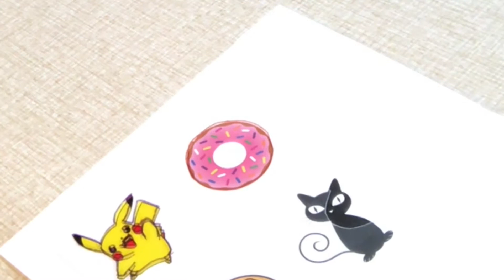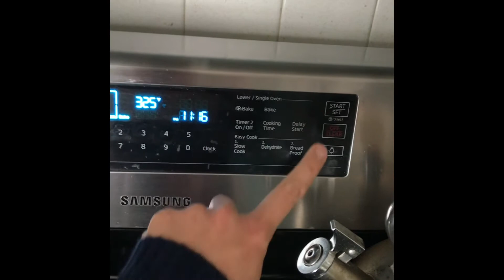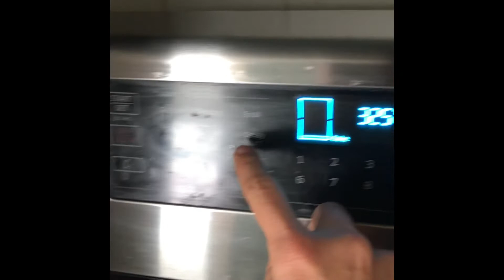Take and Make Craft Series: Shrinky Dink Keychains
Learn how to make a specialized keychain using Shrinky Dinks.